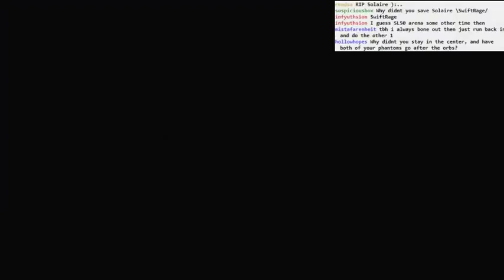Dark Souls: Bed of Chaos Semi-Solo Melee-only, no death/quit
For a while now I've been trying to do the "solo melee" challenge with Bed of Chaos, which is basically a bunch of janky platforming. I did it once before but not on video. I know I have phantoms in here, but they aren't helping too much, just mooching souls, so I'd say it still counts for solo.

This is SL50 on Xbox.